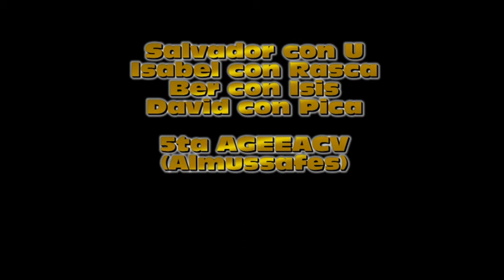5ta AGEEACV.wmv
Equipo Ciutat de València: Salvador con U, Isabel con Rasca, Ber con Isis y David con Pica.